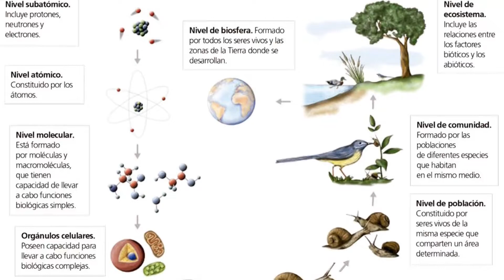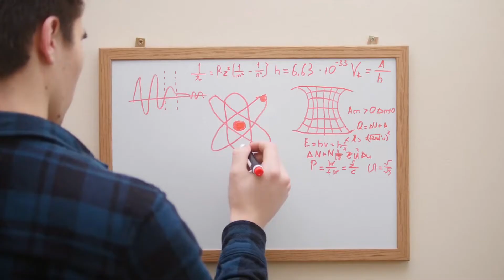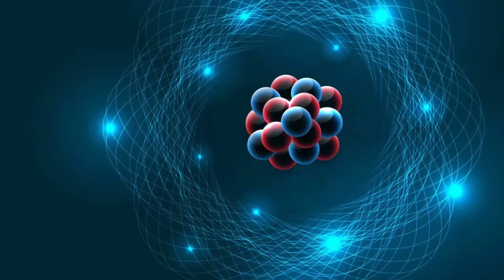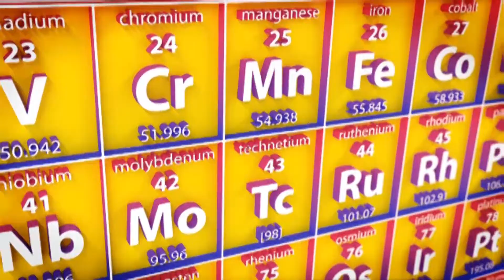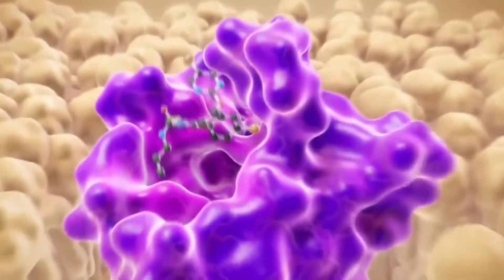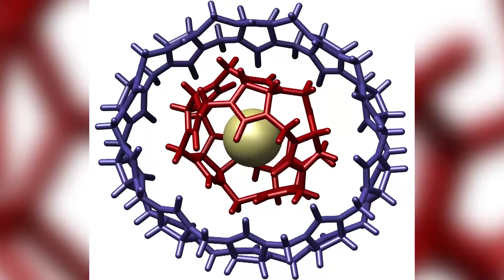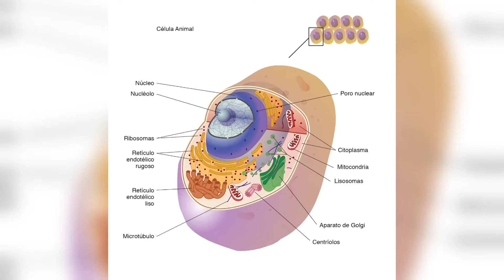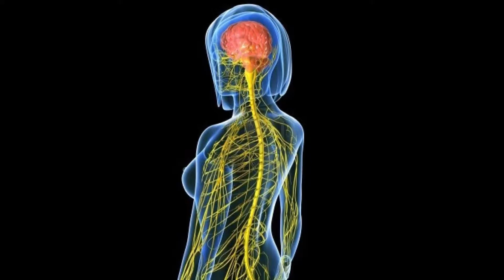Niveles de organización de la vida y materia🌳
Los niveles de organización de la vida y materia; te explicamos su estructura desde el nivel subatómico hasta el nivel de biosfera.